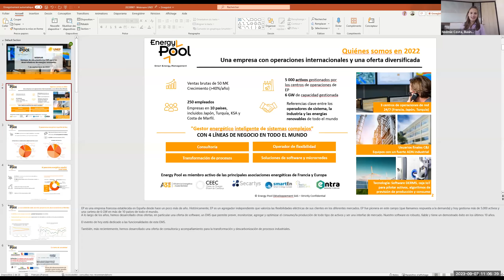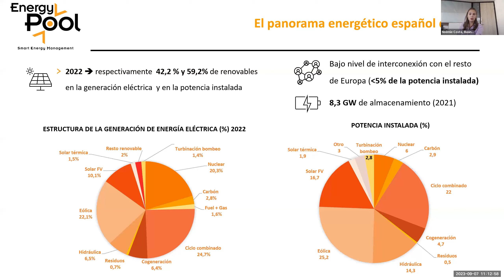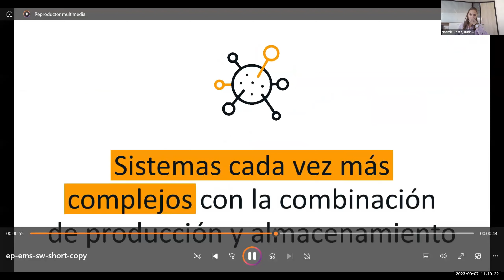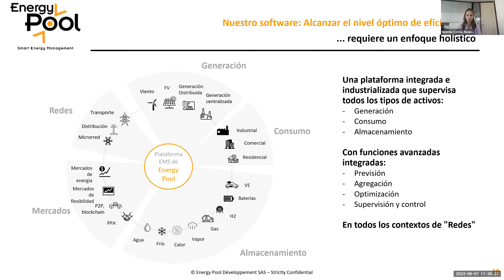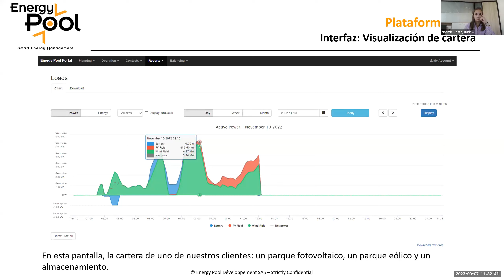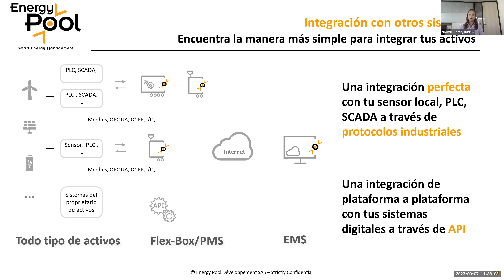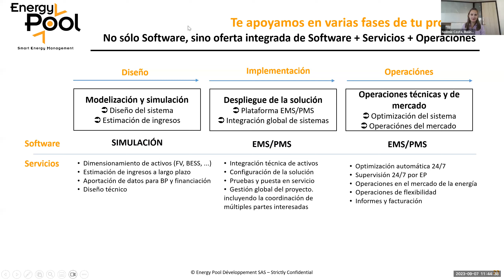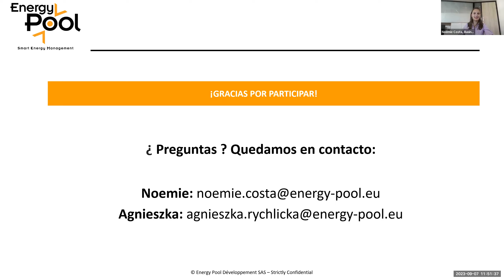Ventajas de una plataforma EMS para los desarrolladores de energías renovables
Las empresas de desarrollo de activos renovables (Independent Power Producer y desarrolladores de proyectos) en España están experimentando un crecimiento espectacular. Después de la puesta en marcha de estas instalaciones solares, ya sea a gran escala o para autoconsumo, es importante monitorear y controlar el rendimiento de estas instalaciones para asegurarse de que funcionen correctamente y que su producción y los ingresos generados estén optimizados.

El desarrollo masivo de las energías renovables necesarias para la transición energética conlleva nuevos desafíos: intermitencia, congestión, necesidad creciente de almacenamiento y flexibilidad, descentralización de la producción... Estos sistemas cada vez más complejos requieren una gestión optimizada.

Desarrolladores de energías renovables, descubran a través de casos de uso concretos cómo el EMS de Energy Pool le permite optimizar sus centrales híbridas y maximizar sus ingresos en los mercados energéticos.

Independientemente de sus activos energéticos (producción, consumo, almacenamiento), la plataforma de Energy Pool le permite gestionarlos a través de diferentes módulos:

- Monitorizar: seguir su producción en tiempo real y detectar comportamientos anormales.

- Prever: optimizar los modelos de predicción combinando la experiencia externa e interna de Energy Pool.

- Agregar: basándose en su experiencia, Energy Pool agrega sus producciones de energías renovables para minimizar la variabilidad de su producción y los desvíos asociados.

- Optimizar: maximizar el uso de sus activos descentralizados en un mismo punto de conexión a través del control inteligente de sus activos flexibles (baterías / CHP / ...).

- Interfaz de mercados: recomendación de ofertas y aprovechamiento de oportunidades en los diferentes mercados energéticos (day-ahead, intradía, etc.) en función de sus evoluciones.